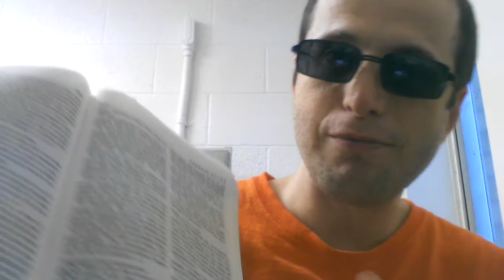Idiot Atheist reads Bible Verses: God loves you but he rather just kill you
Throughout the Bible this so-called God mentions how his sword will drip with blood and all the enjoyment he will get out of killing you or just sending you to hell but he loves you. Apparently a few people cannot handle the truth about their God, good.